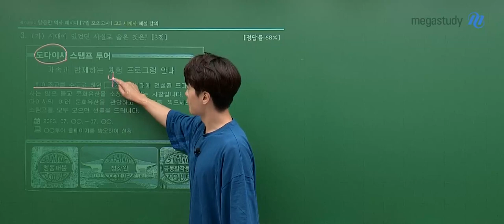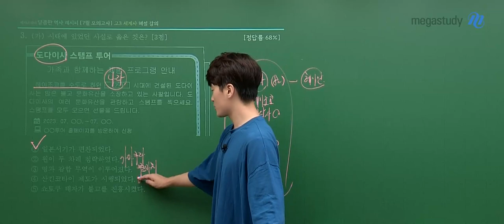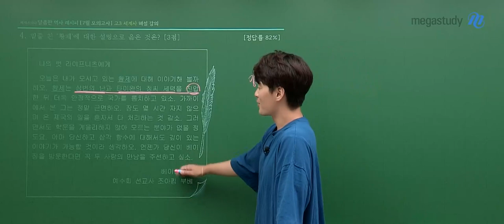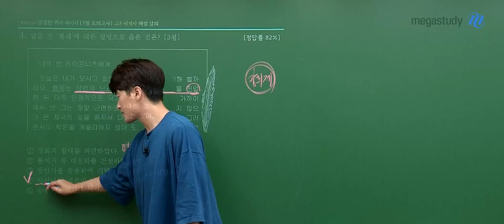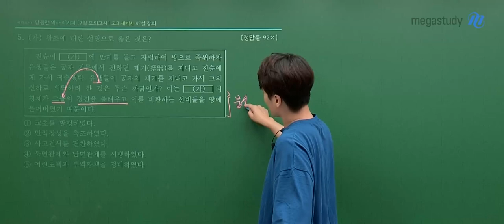[메가스터디] 역사 김종웅쌤 - 2023년 고3 7월 학평 세계사 해설강의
역사 김종웅 선생님의 2023년 고3 7월 학평 세계사 해설강의  영상입니다.